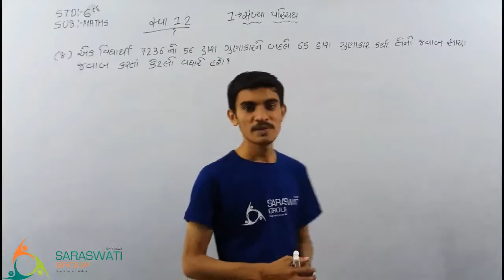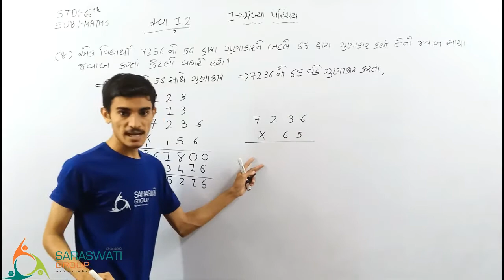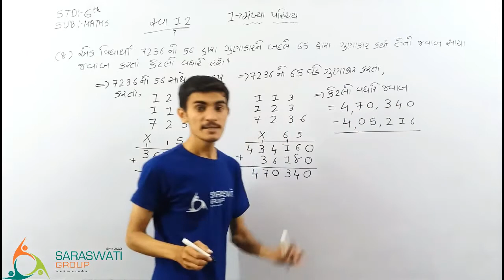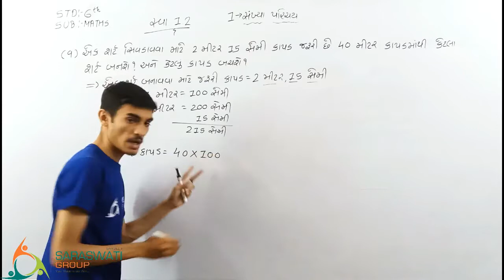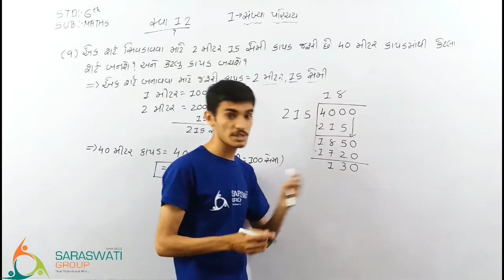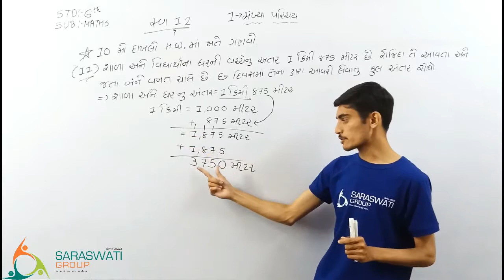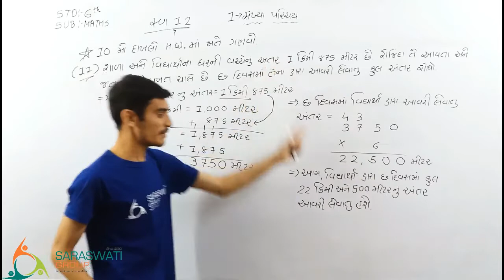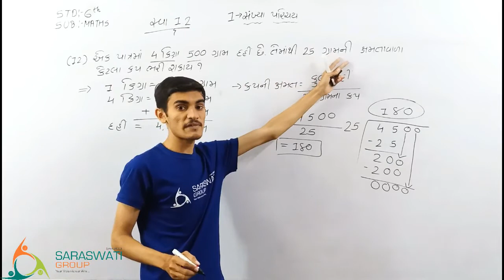STD 6 || CH. 1 || NUMBER SYSTEM (સંખ્યા પરિચય) || PART 8|| GUJARATI MEDIUM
Knowing our Numbers - Introduction Chapter 1 Class 6th mathematics, NCERT  solutions for Class